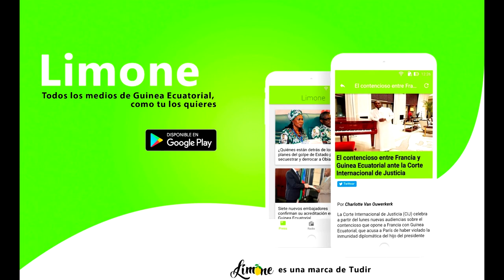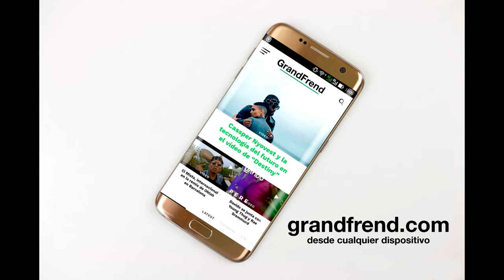Xer Xulitto - Be Real (con Mr P Ondo y Young 50)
Xer_Xulitto interpretando "Be Real" con Mr P Ondo y Young 50. 2018
🎶📲📥📩 DESCARGAS